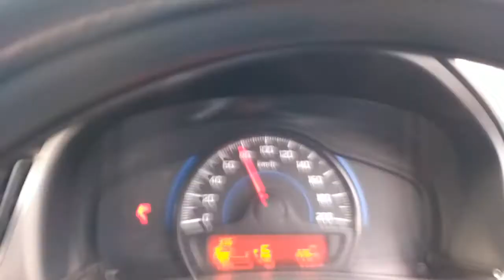Youtube पर पहली बार में और मेरी कार झांसी से ग्वालियर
अगर आप झांसी के हो तो आप हम से कार की बुकिंग भी कर सकते हैं All India Kahi ke Lia bhi bobhi उचित रेट पर।
Kristy and Srishti car booking service

Dclemer.

Jhansi K Parindey

dubai tourism